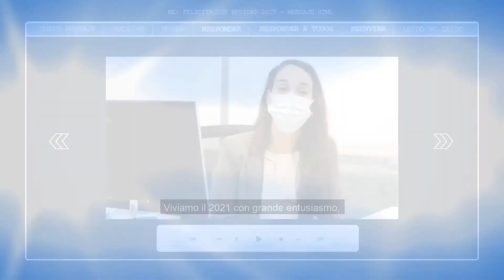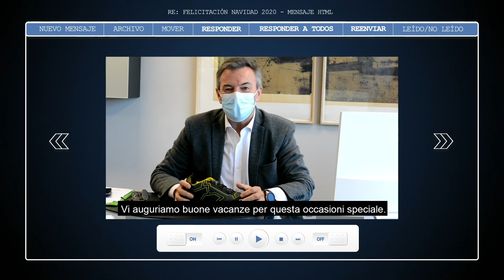C'È POSTA PER TE | NATALE 2020 | FEGEMU